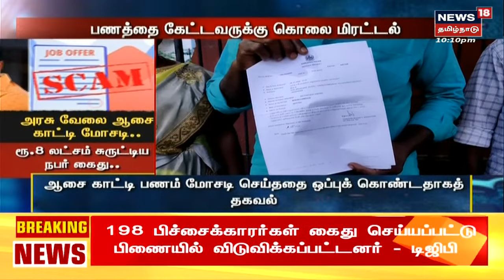Crime Time | அரசு வேலை ஆசை காட்டி மோசடி.. ரூ.8 லட்சம் சுருட்டிய நபர் கைது.. | Chennai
க்ரைம் டைம் | சென்னை வேளச்சேரியில், அரசு வேலை ஆசை காட்டி சிறிது சிறிதாக 8 லட்சம் ரூபாய் வரை மோசடி செய்த நபரை போலீசார் கைது செய்துள்ளனர். போலி அடையாள அட்டை தயாரித்து கொடுத்து பணமோசடி அரங்கேற்றப்பட்டது எப்படி? இது குறித்த கூடுதல் தகவல்களை தருகிறது நியூஸ்18 தமிழ்நாடு க்ரைம் டைம் | CrimeTime க்ரைம்டைம் News18TamilNadu TamilNews n18oc_tamil-nadu

Mon Dec 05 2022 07:16:54